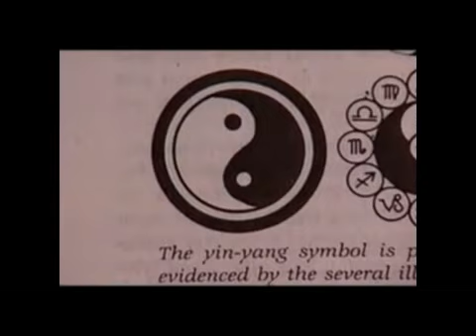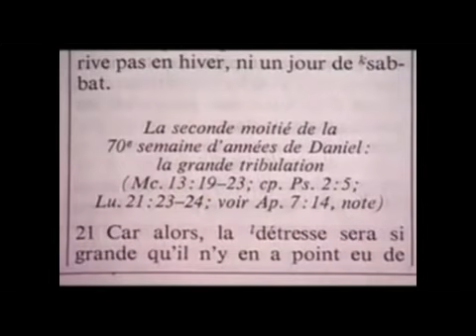Un Franc Maçon du 30ème degré doit renier Jésus et la Bible et donner sa vie à Lucifer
Arduino, science,  technologie, Ovni, Paranormal, Etc.